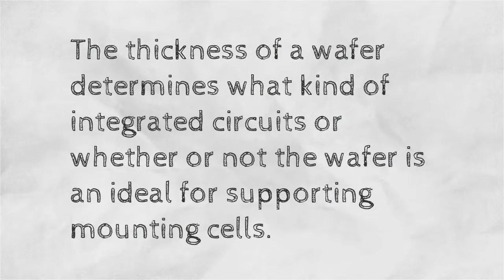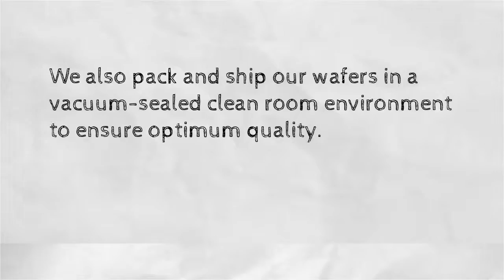Ultra Flat Wafers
A wafer, also called a slice or substrate, is a thin slice of semiconductor material used in electronics for the fabrication of integrated circuits. There are many different types of wafers on the market, one of which is the ultra flat wafer. Let’s take a look at what ultra flat wafers are and where you can find them.